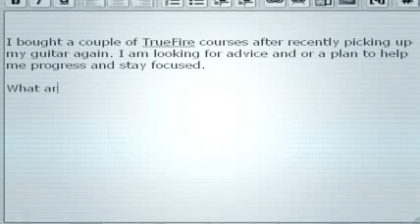Chris Buono TrueFire eClinic - On Practicing Guitar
Chris Buono has been called many things: arcane improviser, sound diabolist, fearless composer, content junkie, video stunt guitarist, crazed educator—the list goes on. If you're looking for simpler terms you can go with recording artist (Lava/Atlantic, Lion Music, LNR, E-Magine Music, RKM/Kindred), bandleader (Diablo Project, Richard Weed Ensemble, BubbleFro), sideman (Bumblefoot, Karsh Kale, Graham Haynes, Tony C. and the Truth, DK Dyson, Spiraling and more), music journalist/columnist (Guitar Player, Guitar One, Just Jazz Guitar magazines to name a few), educator (Berklee College of Music, National Guitar Workshop), author (Alfred, Course Technology), video clinician (Truefire), product clinician (M-Audio, First Act, Source Audio and more), etc. Call him what you want, one thing is certain—this cat is bad-ass and busy. Not to be tied down to any one identity for too long, Chris Buono is perpetually morphing his chameleon-like media profile making it nearly impossible to pigeon-hole his artistic output into a singular category. With a guitar in hand and a slew of gadgets within arm's reach, Chris Buono infiltrates the modern world of guitar from all directions and shows no signs of slowing down.